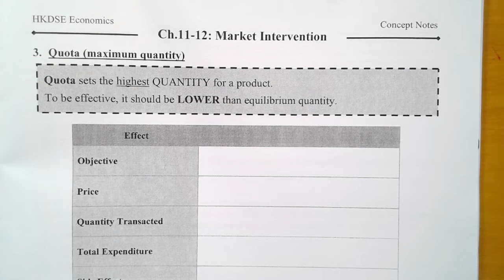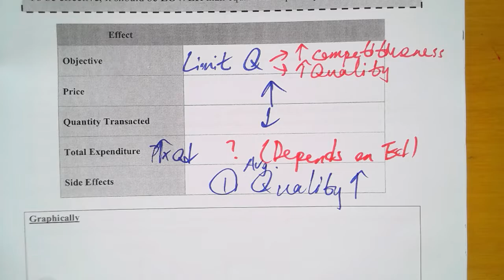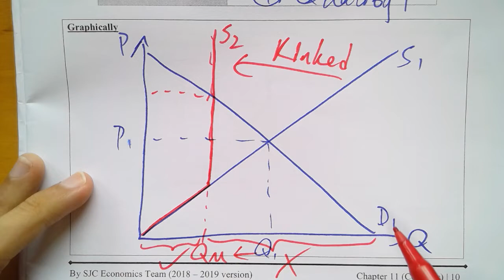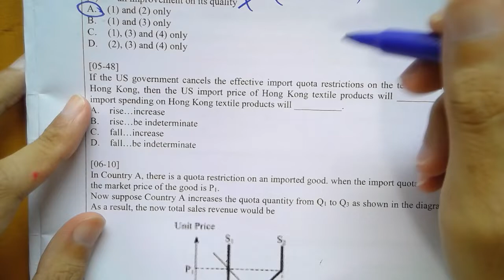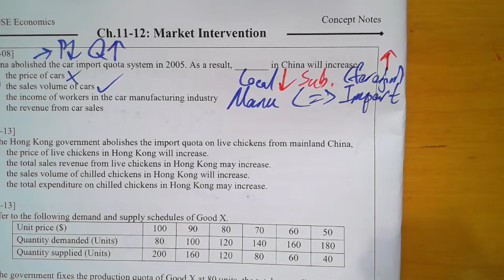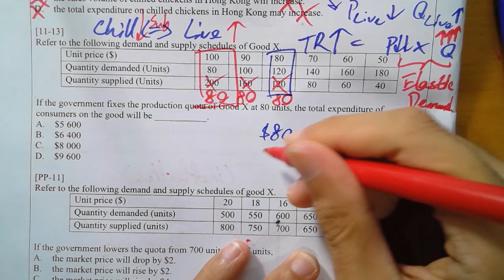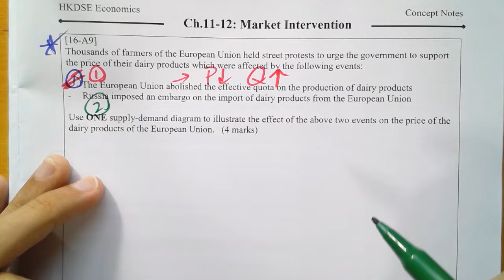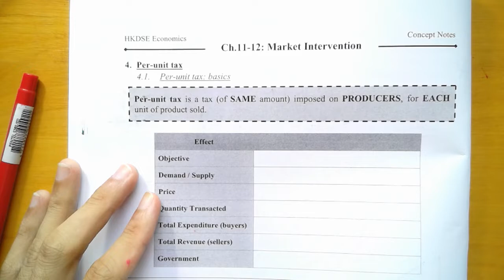Ch.11 Revision (Quota)